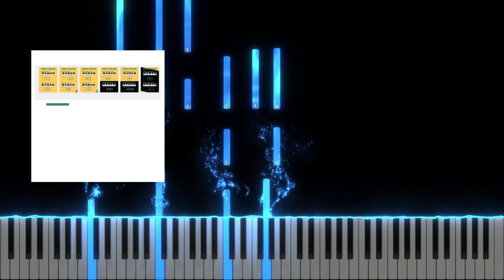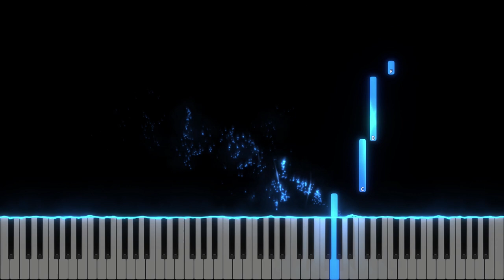Tu esti Creatorul - Adi Gliga - Instrumental Pian - Negativ Pian - Tutorial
Tempo : 66